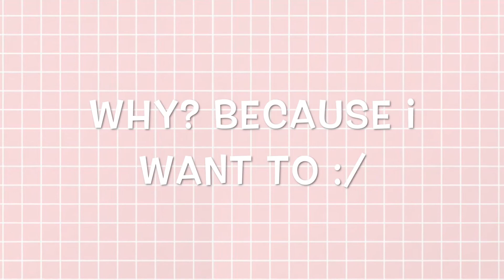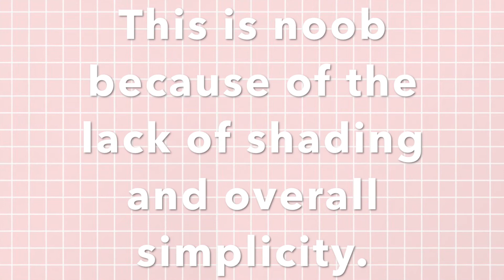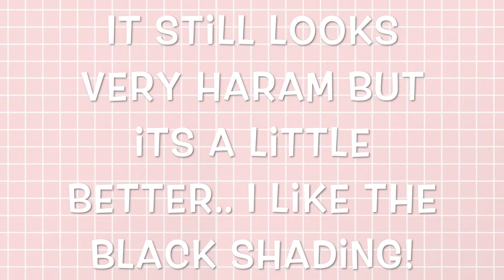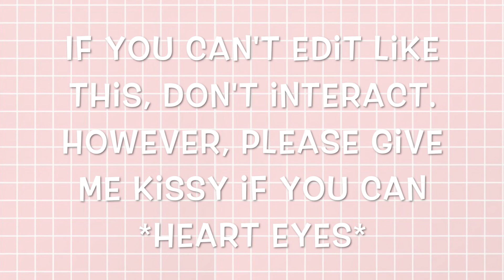Noob vs Beginner vs Normal vs Pro || Gacha Edits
Attention viewers! Stop watching please im begging you